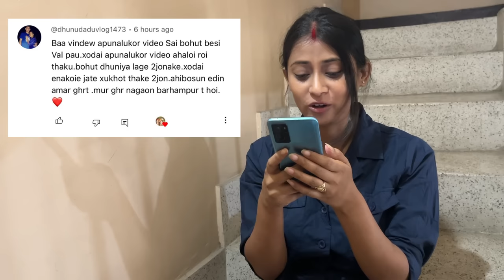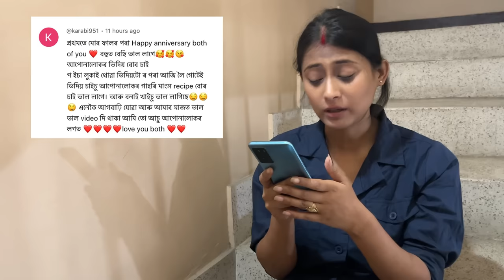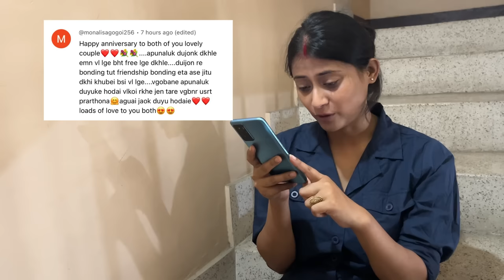Our Home Tour 🏡| Our Daily Meals behind the recipes revealed ❤️| Sumi&Suvi ❤️